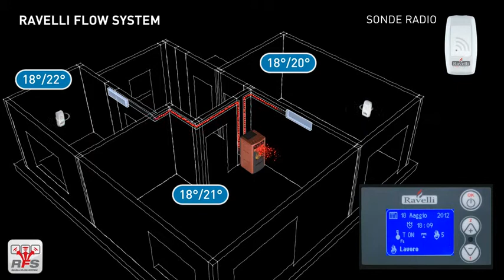holly ravelli pellet chimeneas roman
holly_ravelli_pellet_chimeneas_roman distribucion de calor